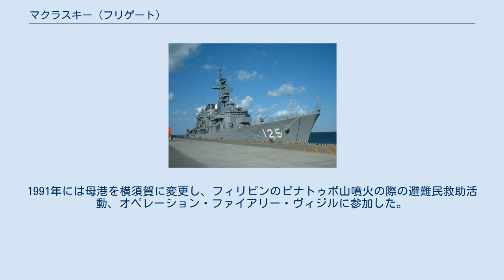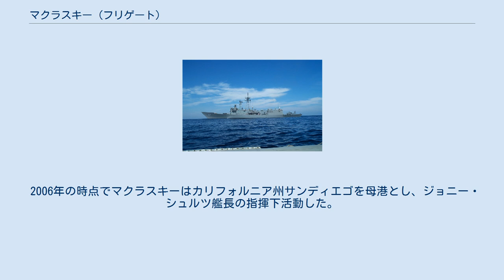マクラスキー (フリゲート)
マクラスキー (英語: USS McClusky, FFG-41) は、アメリカ海軍のミサイルフリゲート。
艦名はミッドウェー海戦でエンタープライズ (USS Enterprise, CV-6) 艦載機部隊を指揮したクラレンス・ウェイド・マクラスキー少佐（後に海軍少将）(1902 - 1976)に因む。
 マクラスキーはカリフォルニア州サンペドロのトッド・パシフィック造船所で1981年10月18日に起工する。
1982年9月18日に進水し、1983年12月10日にロングビーチ海軍補給基地で就役した。
 1986年には台湾海峡で行われた中国海軍の大規模軍事演習に対する哨戒活動を行った。
1991年には母港を横須賀に変更し、フィリピンのピナトゥボ山噴火の際の避難民救助活動、オペレーション・ファイアリー・ヴィジルに参加した。
 1992年にはウラジオストクを訪れ、ソ連崩壊後のロシアを訪れた初の西側艦艇となった。
三度目のペルシャ湾配備後の1996年には15回の共同演習への参加、40以上の港を訪れ、その後母港を横須賀からサンディエゴに変更した。
2000年代に入ると、数多くの対麻薬作戦への参加を行う。
 2006年の時点でマクラスキーはカリフォルニア州サンディエゴを母港とし、ジョニー・シュルツ艦長の指揮下活動した。
2015年1月14日退役。